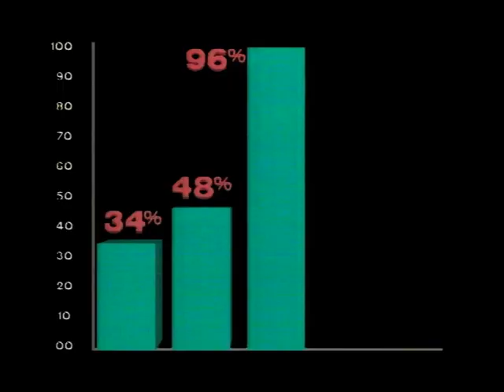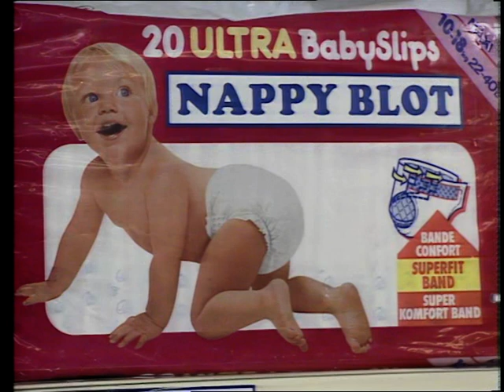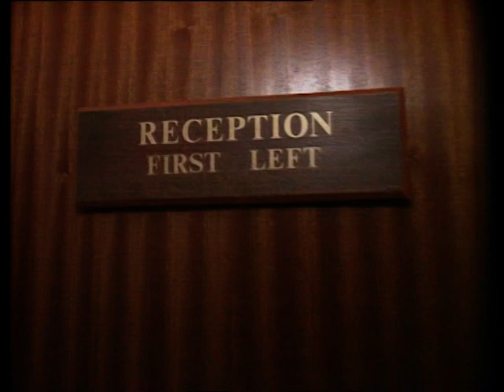KYTV S01E00 - Siege-Side Special (The Pilot episode)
Here's a treat for Angus fans.
KYTV is the televised version of Radio 4's RadioActive starring and written by Angus Deayton and the late Geoffrey Perkins.This video is from the KYTV series 1 DVD and the other episodes can be found on Youtube as well.
First Broadcast on 12th May 1989.